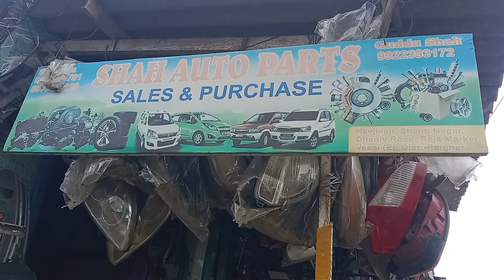Chor Bajar Navjeevan Vasai famous Chor Bajar Vinod vlog_86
namaste doston Mere YouTube channel per aapka swagat hai

namaste doston Aaj is video mein Ham aapko dikhayenge Navjeevan ka famous market Chor Bajar jo ki doston Bike ka parts Milta Hai fore wheeler ka parts Milta Hai Yahan per doston Kaisa bhi Saman aapko chahie fore wheeler Tu wheeler Yahan per aapko mil jaega Kahin Bhi Saman Nahin Milta Ho Yahan per aap aaiae Navjeevan Vasai East Mein Yahan per aapko Sare Saman aasani Se Mil Jaenge aur acche Bhav Mein Milenge kam kimat Mein Milenge acchi quality ki Saman Rahegi guarantee Bhi Rahegi